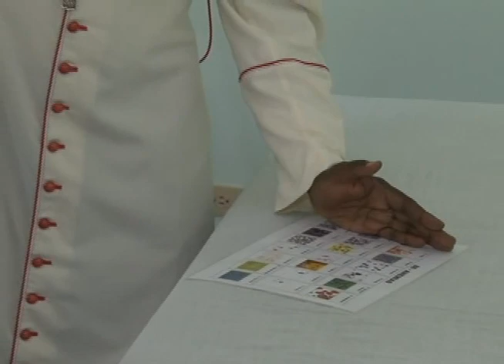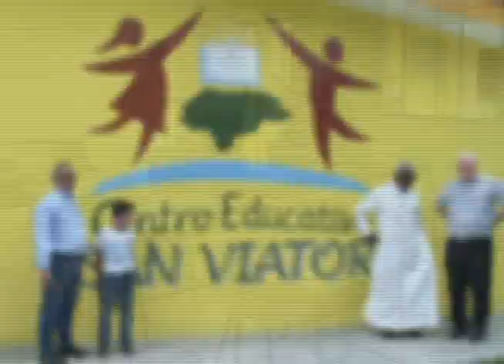Diócesis de La Ceiba celebra su fiesta en honor a San Isidro